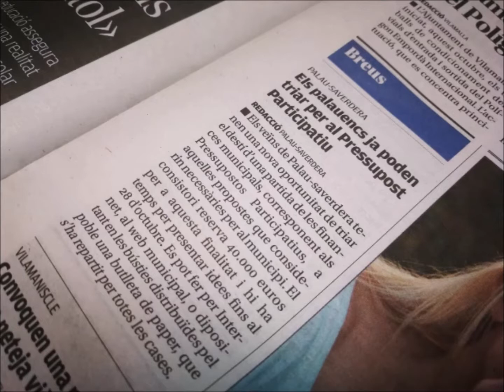Pressupostos participatius Palau-saverdera 2019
Aquestes són les propostes guanyadores dels pressupostos participatius de Palau-saverdera 2019 i, per tant, són aquestes les que l’Ajuntament executarà abans de final d’any amb la partida de 40.000€ que hi ha reservada en el pressupost municipal:
1) Instal·lació de tres minideixalleries per a piles, cds, bombetes i similars. Valorada en 4.500€, que ha obtingut 58 vots
2) Pavimentació del camí vell de Roses (neteja de vorals i construcció de cunetes). Valorada en 27.500€, que ha obtingut 50 vots
3) Reforestació amb 20 alzines a la zona del poble que es consideri més adient. Valorada amb 4.000€ que ha obtingut 48 vots
4) Adquisició de material audiovisual per a la biblioteca (projector amb pantalla, altaveus, ordinador fix i portàtil). Valorada amb 4.000€, que ha obtingut 20 vots.